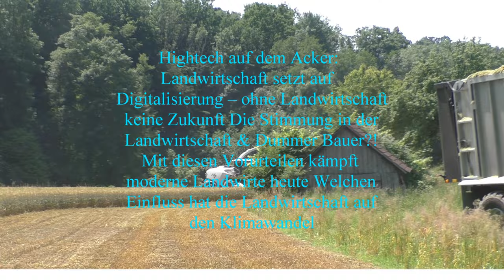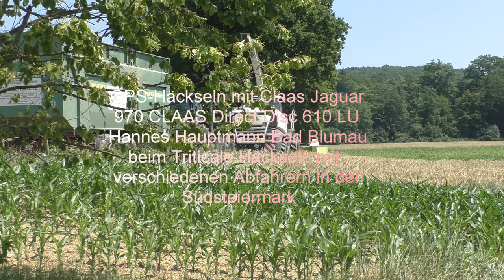GPS Häckseln mit Claas Jaguar 970 CLAAS Direct Disc 610 LU Hannes Hauptmann Bad Blumau beim Tritical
GPS-Häckseln mit Claas Jaguar 970 CLAAS Direct Disc 610 LU Hannes Hauptmann Bad Blumau beim Triticale Häckseln mit verschiedenen Abfahrern in der Südsteiermark